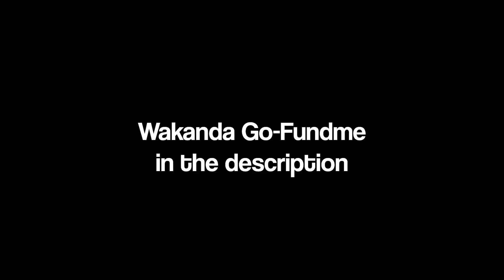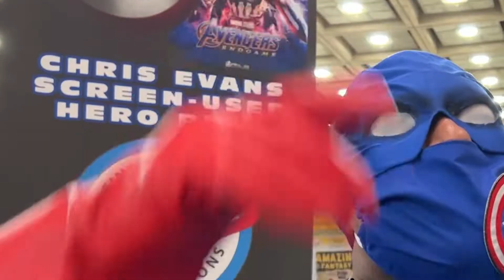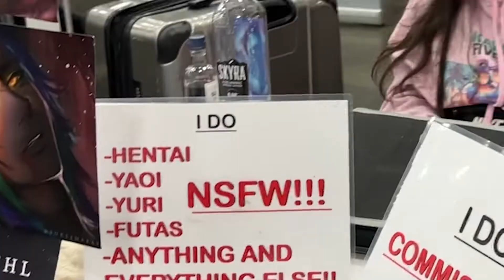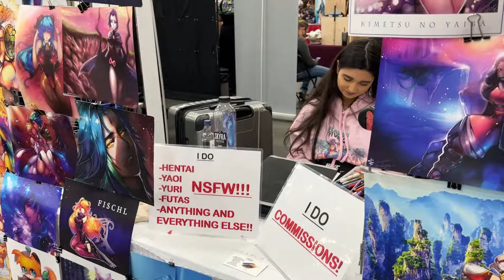What Baltimore Comic-Con is like...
We went to Baltimore Comic-Con to interview some very interesting characters. I was sick, so I was a lil out of it.  We went on Sunday so it was a little empty. But I think we turned out a banger. Everyone was super dope.

YOUTH MERCH AVAILABLE AT
ShimmerWali.com

Catch me on stream Mon 7 Wed 8pm est.!

Filmer: @p0loman (my uncle)
Cameos in the video: Sukesha Ray

00:00 - Intro
00:45 - Comic Questions
05:03 - Intermission
05:23 - Power Rangers
05:33 - Star Wars
06:23 - Captain Maryland
07:00 - Anime
08:40 - Desi Questions
09:52 - Misc

Processor - Ryzen 7 3700x
Graphics Card - Gigabyte Geforce RTX 3070
Tower - NZXT h510 elite
Ram - Ripjaws 32gb 3600 MHz
Motherboard - MSI b550 Gaming Edge Wifi
Storage - 1tb Samsung 970 evo plus Nvme m.2